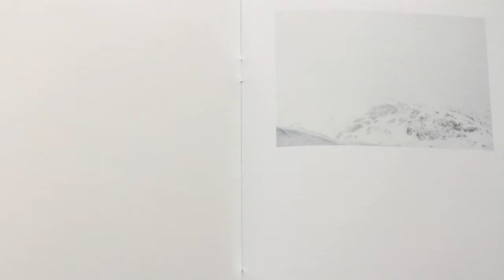escribopájaros, Beatriz S. González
escribo pájaros es un cuadernillo fotográfico que a modo de poema visual nos envuelve en un paisaje salpicado por aleatorias constelaciones de palabras-pájaros.

"Ahora escribo pájaros.
No los veo venir, no los elijo,
de golpe están ahí, son esto,
una bandada de palabras
posándose
una a una
en los alambres de la página,
chirriando, picoteando, lluvia de alas
y yo sin pan que darles, solamente
dejándolos venir. Tal vez
sea eso un árbol
o tal vez
el amor."

Julio Cortázar